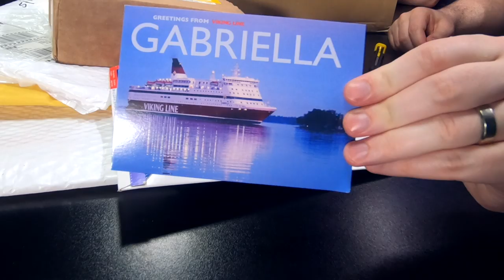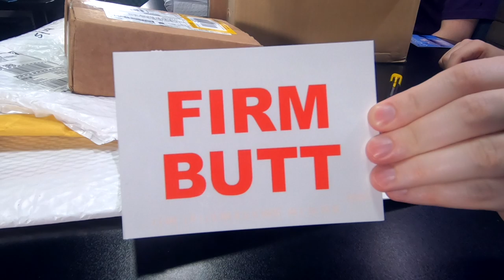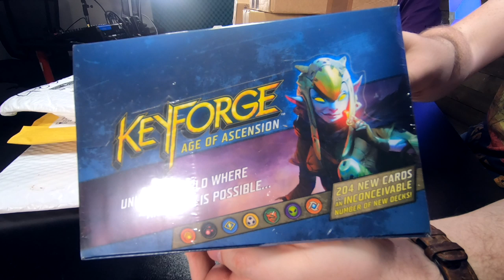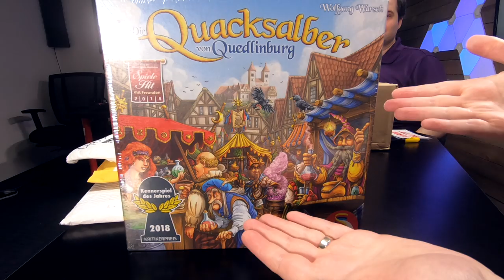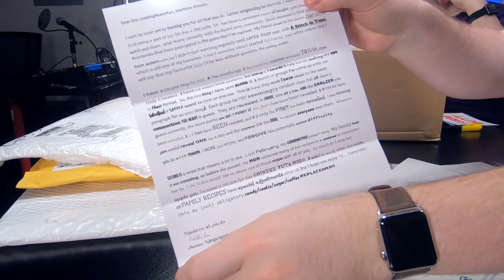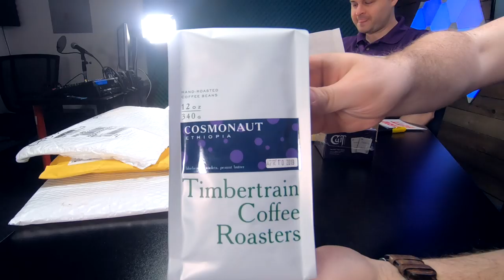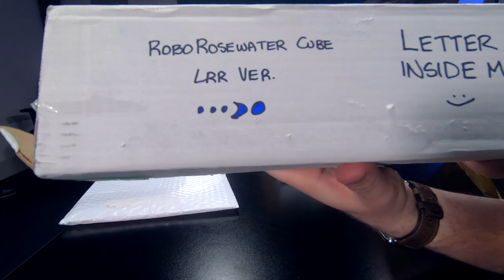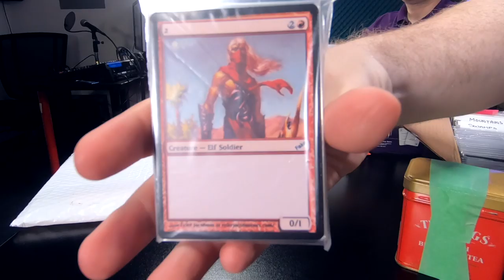Mail Time — The Note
May it be noted that a note does indeed show up.